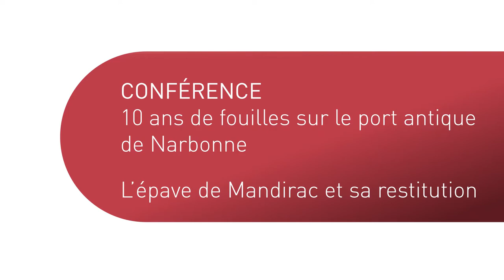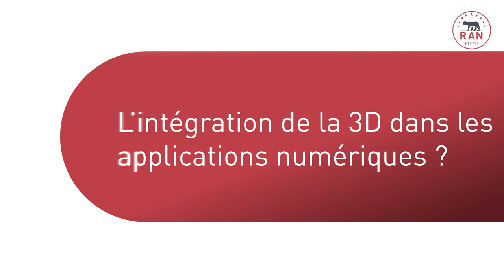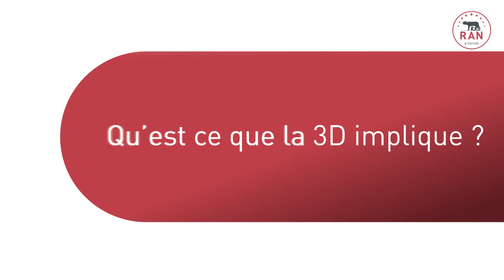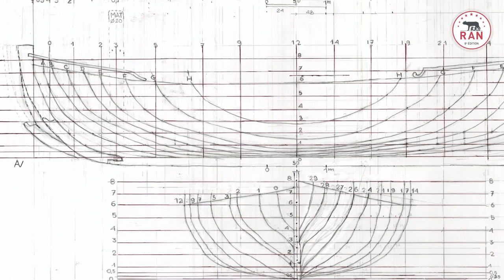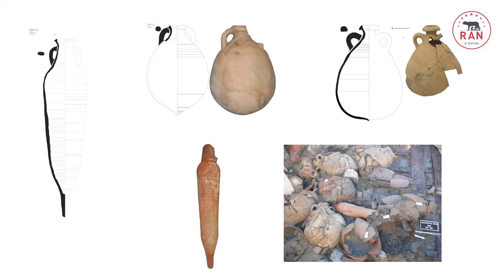CONFERENCE : 10 ans de fouilles sur le port antique de Narbonne : l'épave de Mandirac 4/4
RAN2020 : Entretien de Fabrice Paul, directeur d’Edikom, sur son travail de modélisation et de restitution de l'épave de Mandirac, à Narbonne.